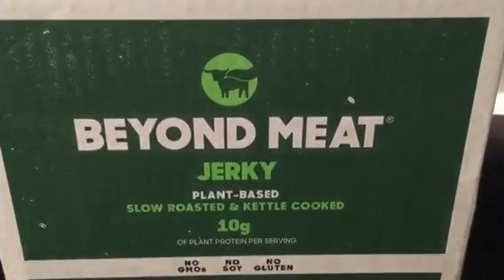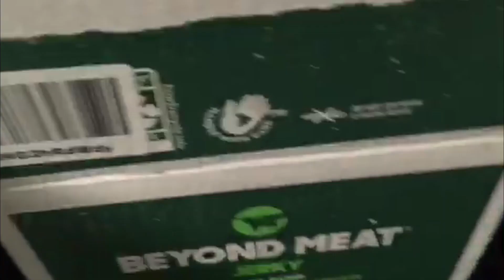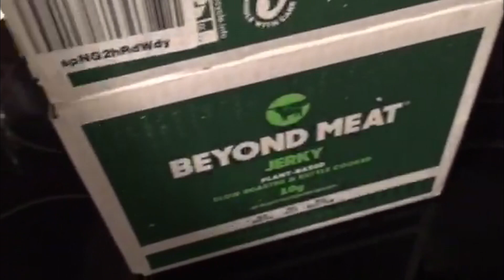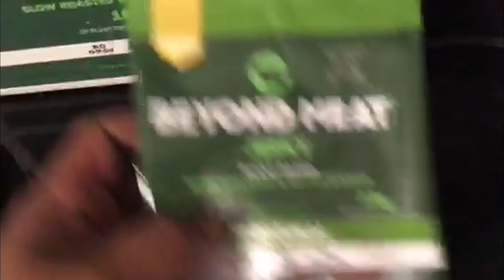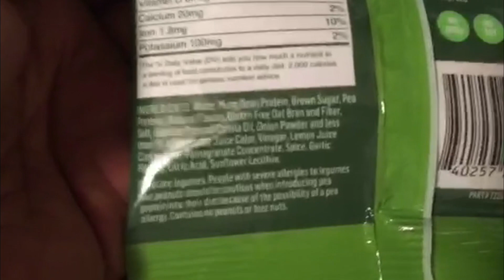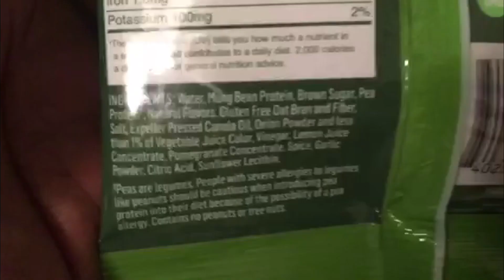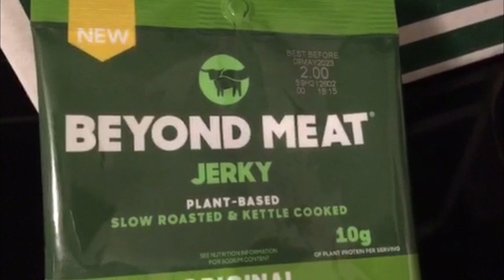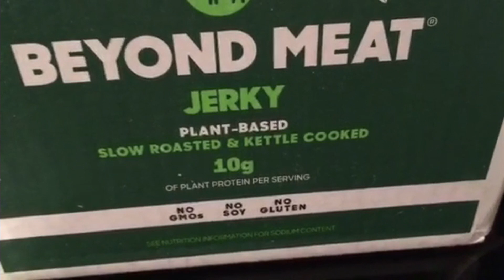Beyond Meat Jerky (plant Based)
beyond meat (original)
beyond meat (teriyaki) ($14.64)
beyond meat (hot & spicy)